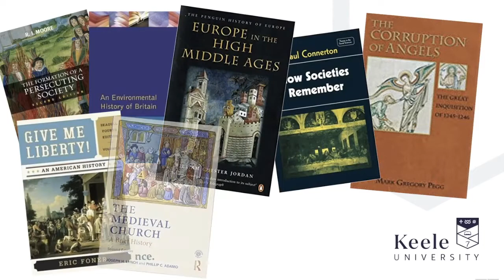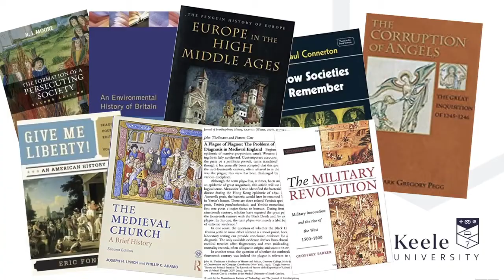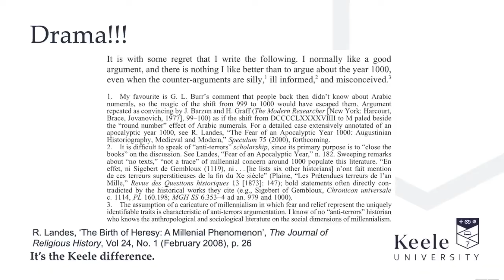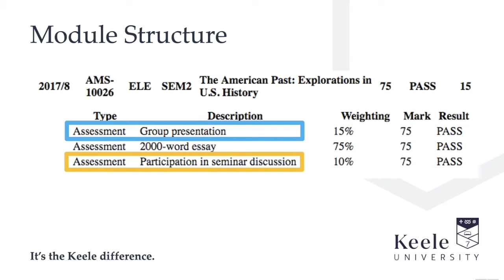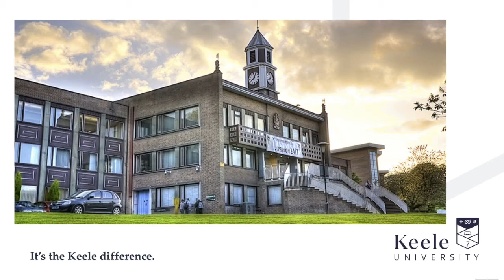History Student Life Talk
What's life like as a History student at Keele University?

Music is "Sparks" by Chaël